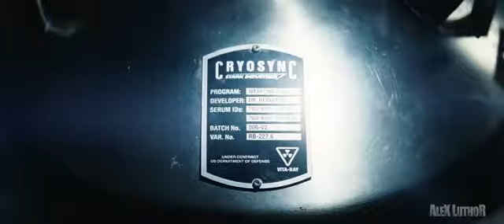Capitan america civil war 2 el enemigo final trailer oficial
No es oficial por que soy batman